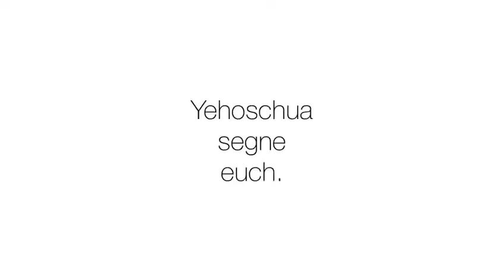Evangelisation: 22.02.20 - Oldenburg